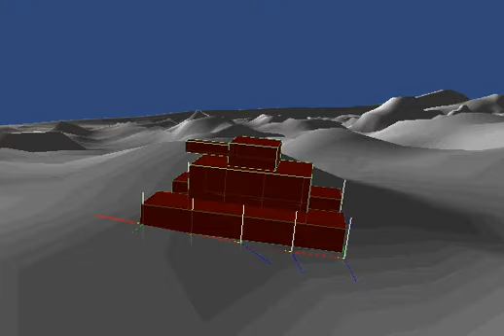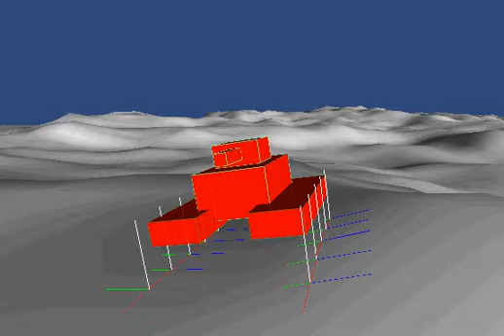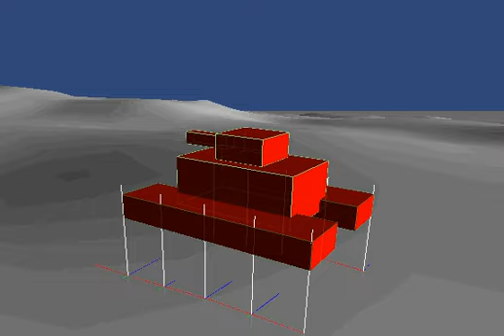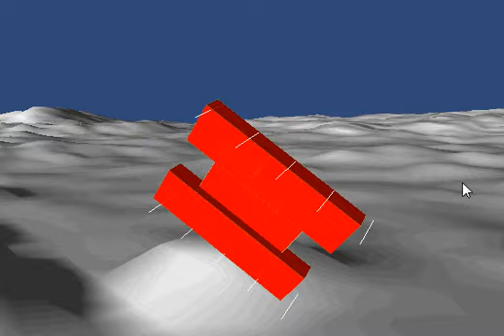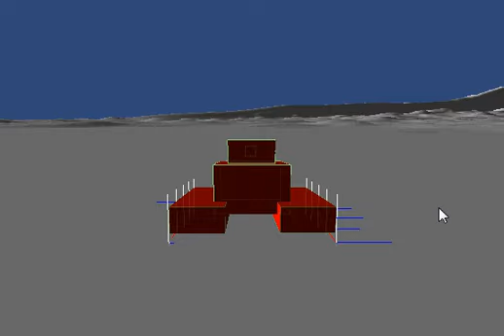Unity Tank Controller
Uses spring suspension physics and ray casting with arbitrary number of "wheels" and parameterized suspension stiffness, spring dampening, suspension height. Also has direction dependent friction. No wheel turning support, as it is a tank. Turning is achieved by varying power levels to each set of treads.

TODO: static / dynamic friction / slipping, code clean-up